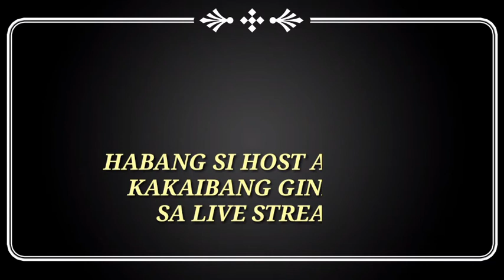Paano malabanan ang Antok kung mag livestream ka?